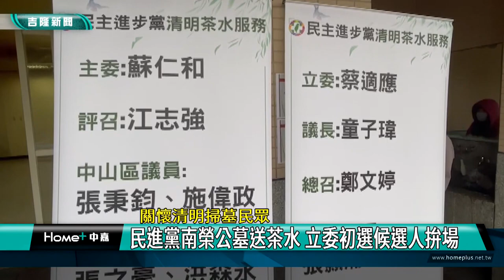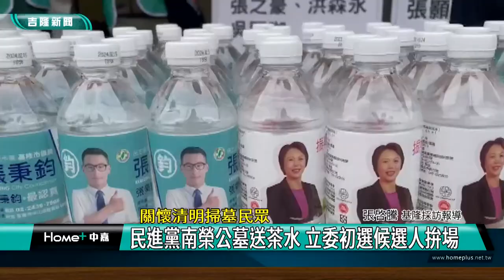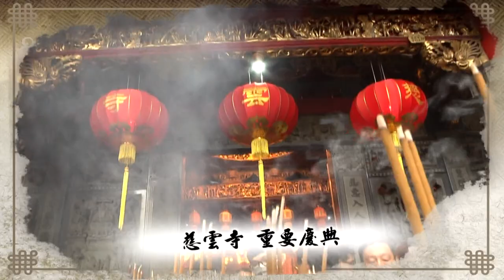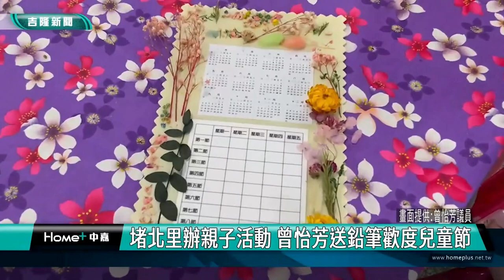中嘉基隆新聞-20230406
00:20 尋找雨精靈 基隆童話藝術節歡樂又環保
04:08 童子瑋邀家扶與少棒隊學子 看職棒開幕賽
07:38 基隆「四接」公投補正送審 基隆市政府同意了
12:18 民進黨南榮公墓送茶水 立委初選候選人拚場
15:35 衛生所推健康潤餅 秀玉陪永平里長者一起學
21:22 全國最大幼兒作品展！謝國樑童子瑋主持開幕
26:08 堵北里辦親子活動曾怡芳送鉛筆 歡度兒童節

臉書追起來
Home 中嘉- 吉隆有線電視

趣聞不漏接
吉隆官網(中嘉新聞)

喜歡看電視?